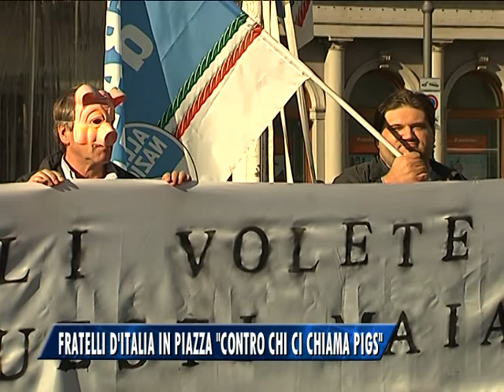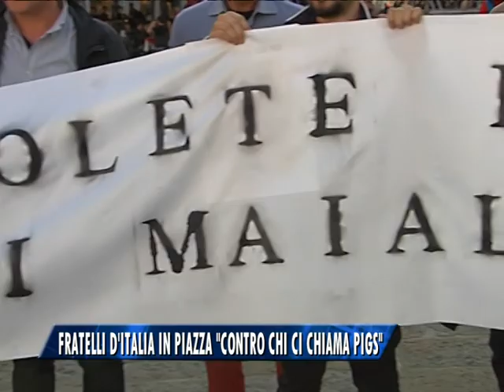FRATELLI D'ITALIA IN PIAZZA "CONTRO CHI CI CHIAMA PIGS"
Originale protesta mercoledì pomeriggio in piazza della Borsa da parte dei militanti di Fratelli d'Italia. In piazza con maschere e striscioni contro chi insulta l'Italia